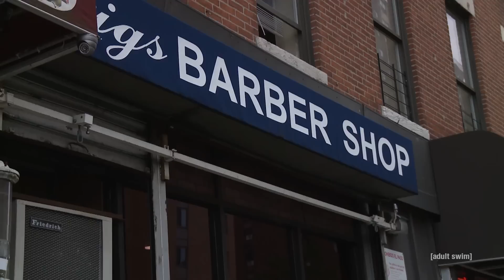The Barber Shop Prank | The Eric Andre Show | adult swim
Eric goes to Hannibal for a close shave gone wrong at a barber shop before Hannibal sings a special song in the studio. Watch the first episode of season 5

Barber Shop Prank/Hannibal Song | The Eric Andre Show | adult swim